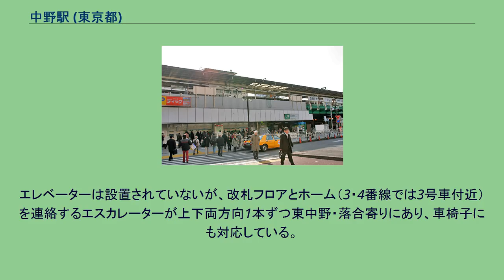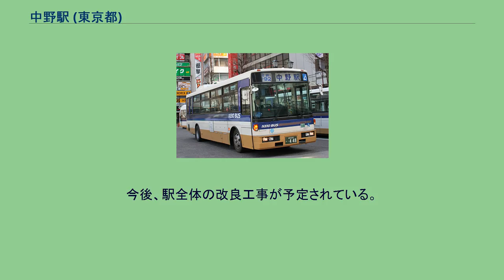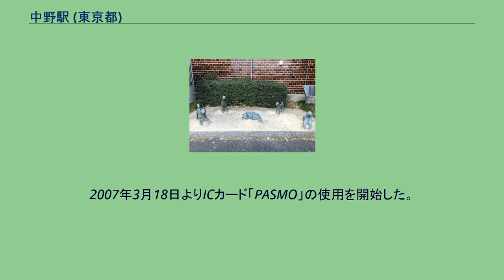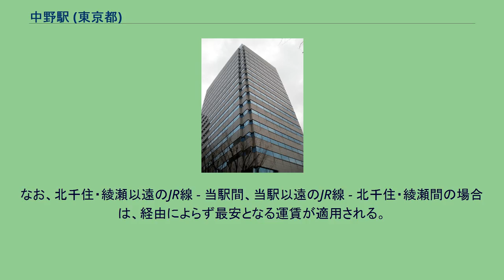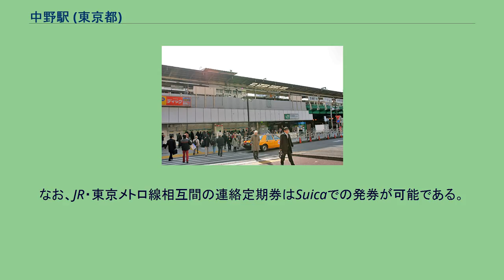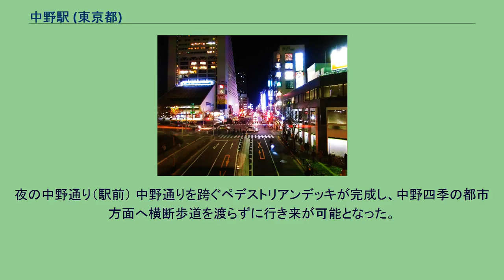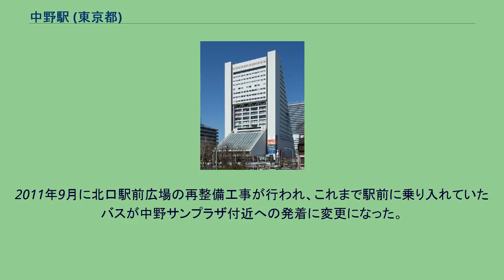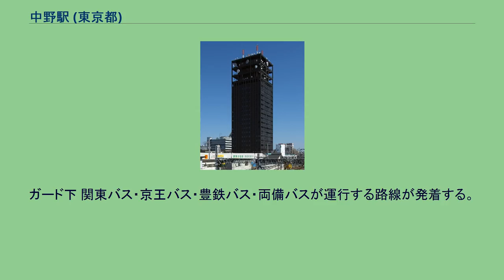中野駅 (東京都)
中央・総武緩行線
改修前の北口（2006年12月） 南口（2006年12月） 中野駅（なかのえき）は、東京都中野区中野五丁目にある、東日本旅客鉄道（JR東日本）・日本貨物鉄道（JR貨物）・東京地下鉄（東京メトロ）の駅である。
旅客営業においては、JR東日本と東京メトロの共同使用駅で、JR東日本が駅を管轄している。
JR東日本・JR貨物の中央本線（旅客営業を行うJR東日本が第一種鉄道事業者、貨物営業を行うJR貨物が第二種鉄道事業者）と、東京メトロの東西線が乗り入れ、接続駅となっている。
乗り入れているJR東日本の路線は中央本線のみであるが、運転系統としては、急行線を走る中央線快速電車、および緩行線を走る中央線各駅停車の2系統が停車する。
このうち各駅停車の一部は東京メトロ東西線と相互直通運転を行っている。
また、JRの特定都区市内制度における「東京都区内」に属する。
平日の快速は当駅以西は各駅に停車する。
当駅 - 三鷹駅間の所要時間は各駅停車とほぼ同等となる（なお、通過を伴う土休日の快速でも大差はない）。
南口（1950年頃） 中野駅周辺の白黒空中写真（1963年6月26日撮影） 国土交通省 国土地理院 地図・空中写真閲覧サービスの空中写真を基に作成 直営駅（駅長配置）で管理駅として東中野駅を管理する。
東京メトロとしては、飯田橋駅務管区高田馬場地域の被管理駅である。
当駅では、中央線（各駅停車）と東京メトロ東西線が相互直通運転を行っており、のりばと改札を共用している。
このため、JR東日本と東京メトロの乗り換えは中間改札なしで可能である。
ホーム下には南口と北口の2つの改札口がある（後述）。
1番線の南側には電留線が1本敷設されている。
トイレは北口寄りが改札正面の6番線下付近、南口が改札を入ってすぐ右（コンコースからは階段を降りて左）にある。
2010年4月より南口改札のトイレが現在地に移転し、同時にユニバーサルデザインの一環として多機能トイレ（オストメイト対応）も設置された。
エレベーターは設置されていないが、改札フロアとホーム（3・4番線では3号車付近）を連絡するエスカレーターが上下両方向1本ずつ東中野・落合寄りにあり、車椅子にも対応している。
改札フロアとホームを結ぶ階段は3・4番線では5号車付近となる。
南口は改札を入ってすぐに数段の階段がある。
改札を入って右側の南口階段脇には車椅子専用の昇降機がある。
北口は従来は高架下の改札口を入ってすぐに数段の階段があったが、2012年5月に歩行者広場としてコンコースと同じ高さで改修・整備された駅前広場に面した位置に改札口が移設され、段差がなくなった。
北口広場からは同年7月に中野通りをまたぐ東西連絡橋が整備され、エスカレーターとエレベーターが設置され、区役所や警察病院跡地に開発された中野四季の都市（まち）方面に至る動線がバリアフリー化された。
今後、駅全体の改良工事が予定されている。
乗り換え専用通路はホームの新宿寄り（3・4番線では1号車付近）にあり、階段を経由して他のホームへ移動できる。
2006年3月18日のダイヤ改正を前にホーム上の掲示時刻表のフォーマットデザインが一新され、奇数時間帯・偶数時間帯がそれぞれ水色（平日）・桃色（土曜・休日）と白で色分けされたものになった（3・4番線を除く）。
3・4番線ホームは東京メトロの管理である。
2004年頃からJR東日本仕様の発車標が設置されていたが、東西線の信号保安システムの更新に合わせ、2007年3月から東京メトロ仕様の行先と発車時刻を表示する発車標に更新され、到着・発車などの案内に東京メトロ仕様の自動放送が行われるようになった。
これに伴い、それまで設置されていたJR東日本仕様の発車標は撤去された。
なお、コンコースの発車標は従来通りJR東日本仕様のものが使用されている（表示形式は中央線と異なる）。
列車非常停止警報装置の操作ボタンも、東京メトロのものではなくJR東日本のものを使用している。
また、当駅では快速の通過待ち案内放送は、流れない。
会社別に改札・ホーム・設備が分離されている西船橋駅と違い、当駅はホームもJR・東京メトロで混在しており、駅設備も含めほとんどがJR東日本の設備になっている。
変わった点としては、3・4番線ホーム...